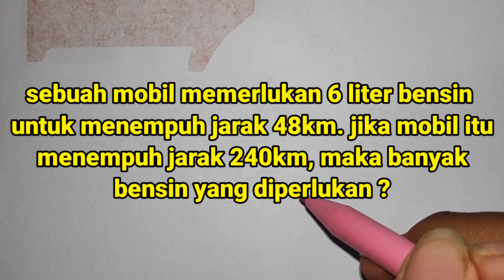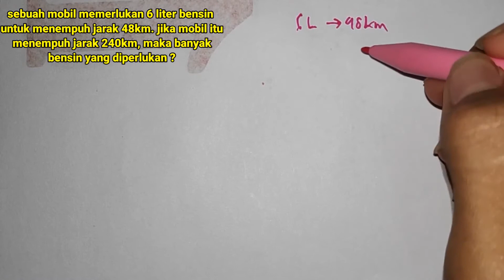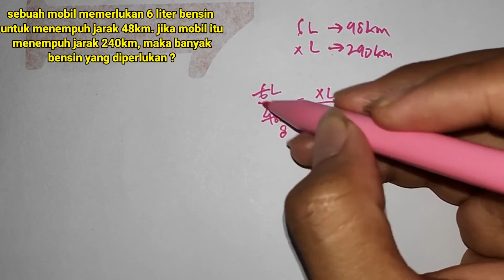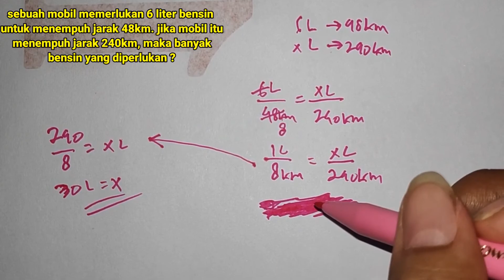Soal Cerita Perbandingan Senilai - Sebuah Mobil Memerlukan 6 Liter Bensin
Selamat datang kembali di channel matematika Zar Math. Pada kesempatan kali ini kita akan membahas bagaimana cara mengerjakan soal cerita perbandingan senilai.

Soal ini merupakan soal perbandingan senilai kelas 7 SMP yang terdapat dalam materi matematika kelas 7 semester 2 kurikulum 2013.

Kita akan mengerjakan soal cerita perbandingan senilai kelas 7 SMP tentang jarak waktu kecepatan. Soal ini merupakan soal ulangan matematika perbandingan senilai. Untuk mengerjakannya kita hanya perlu melakukan perkalian silang.

Soal dalam video ini:

sebuah mobil memerlukan 6 liter bensin
untuk menempuh jarak 48km. jika mobil itu menempuh jarak 240km, maka banyak bensin yang diperlukan ?